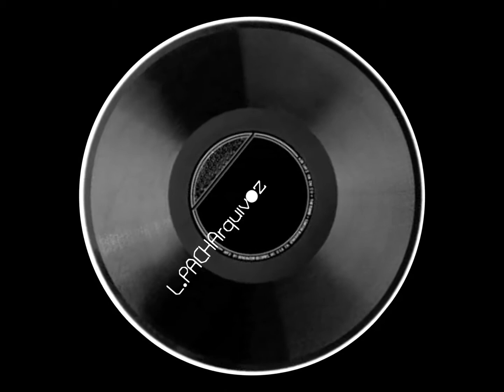Nick Straker - Must You Dance (Extended)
Funk 1984 L.PACHArquivoz